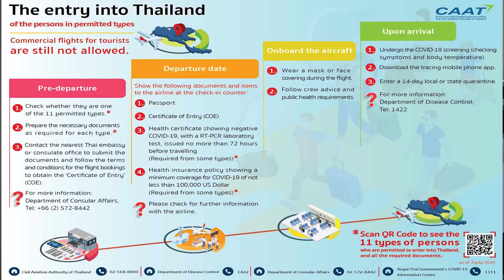Pattaya News - Tourists allowed back to Thailand (October 2020) Is this the recovery we need?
Pattaya News - Tourists allowed back in on Tuesday Oct 20th 2020. But before we build our hopes up watch this video as perhaps this is not as good news as we expected. News was circulating around Pattaya that a batch of Chinese tourists would be allowed into Thailand after they have apssed the quarantine conditions. Great, apart from they are not coming to Pattaya!

Pattaya thrives on tourism and right now many news stories show how severely hit Pattaya has been from COVID. News reports on a daily basis from Pattaya show the devastation that surrounds us. Yet the first batch of tourists allowed back in the country are allowed to stay in Bangkok!

How is this helping Pattaya...what was good news is in fact meaningless to Pattaya as if successful the second wave will be allowed to stay in Phuket!

What do you think about this latest news and how do you feel it affects Pattaya?

⭐⭐If you would like to support our page please use this